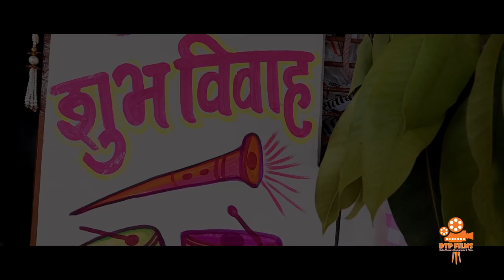wedding_highlights_ SUSHIL_WEDS_GAURI